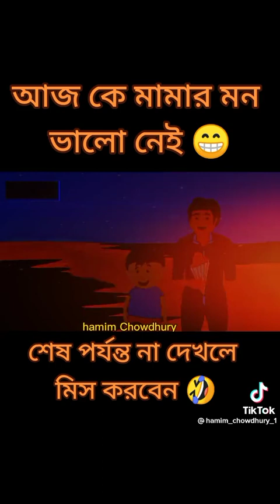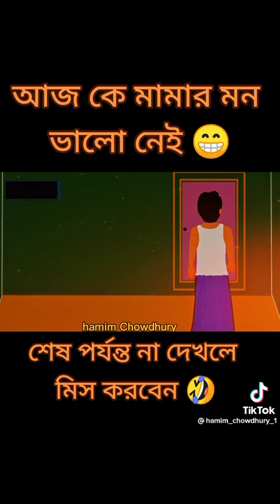14 December 2022